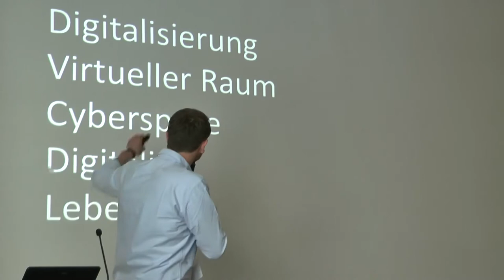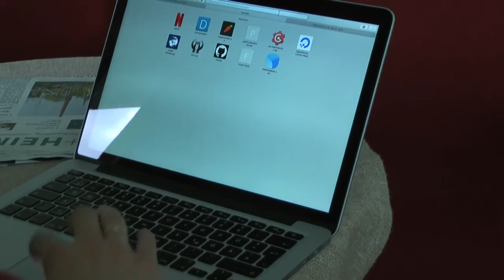Barcamp Kirche Online, April 2018 in Wittenberg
Ein Bericht von Jörg Sorge vom